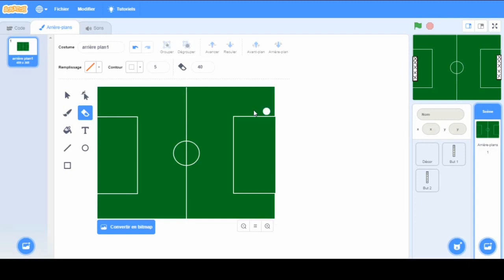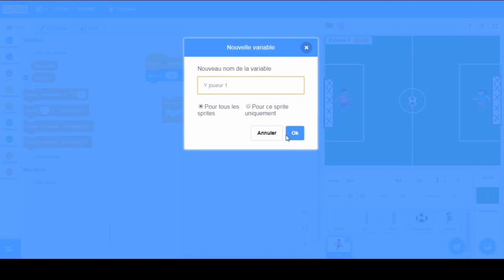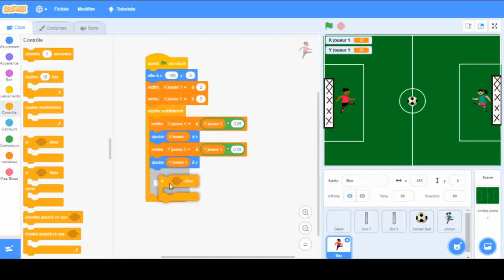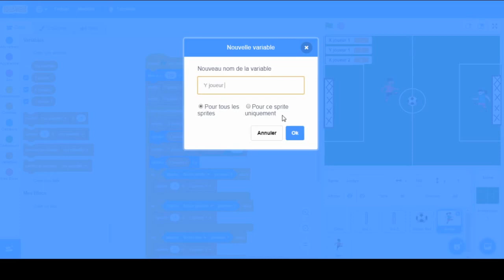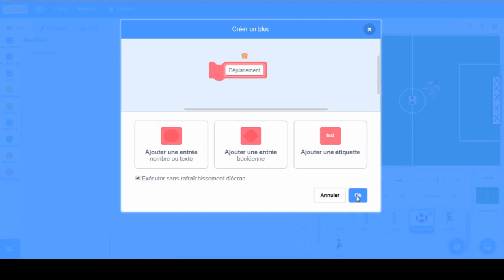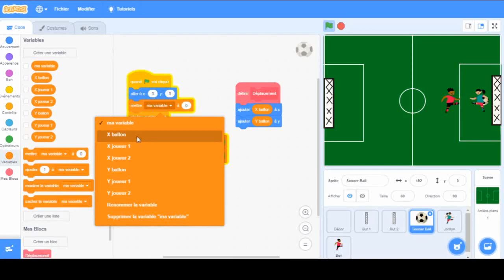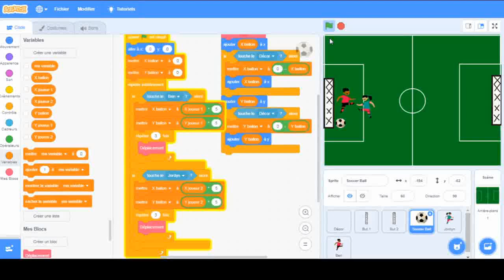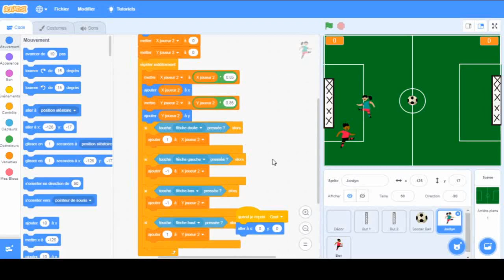comment créer un jeu de foot sur scratch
Je vous montre comment créer votre premier jeu vidéo de foot avec scratch.
Tout pour être un pro sur scratch
La base de scratch

Retrouve ma sélection de produits sur Scratch dans ma boutique officielle:

Je t'explique comment coder ton jeu vidéo de football facilement grâce au logiciel de codage informatique Scratch.

Tu es fan de football et tes copains aussi, tant mieux ce jeu est faire pour 2 joueurs. Programme rapidement ton jeu vidéo pour t'amuser.
C'est facile de coder avec le professeur Scratch

Je crée ce tuto pour le début de l'euro 2020!
Mets en commentaires qui va gagner.

Tuto Scratch 3.0 apprendre à coder facilement